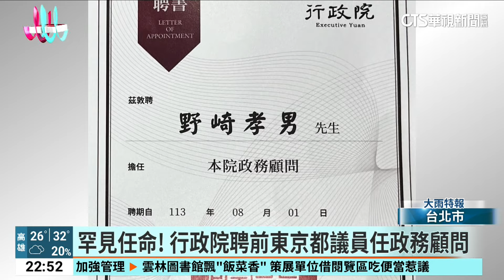罕見任命！ 行政院聘前東京都議員任政務顧問｜華視新聞 20240908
在台南定居11年的，前日本東京都、區會議員野崎孝男，有了新身分！昨(7)日他在臉書上曬出聘書，說自己出任政院顧問，強調未來將繼續搭建台日友誼的橋梁，深化雙方交流，由於這職務極少有外國人擔任，也讓行政院直呼非常罕見！